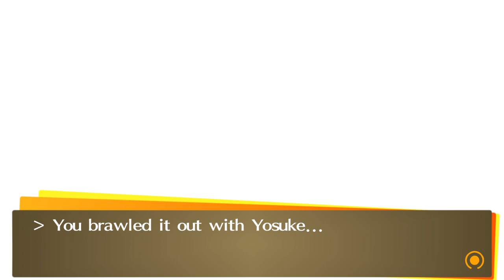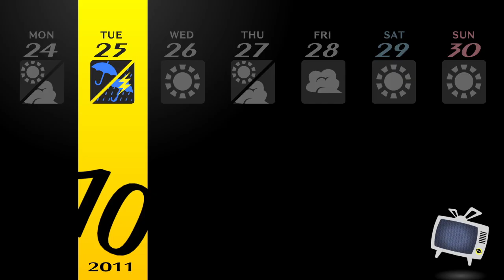Persona 4 Golden Part 34